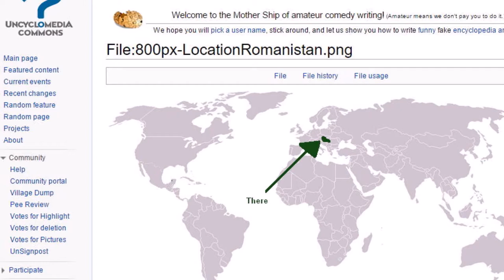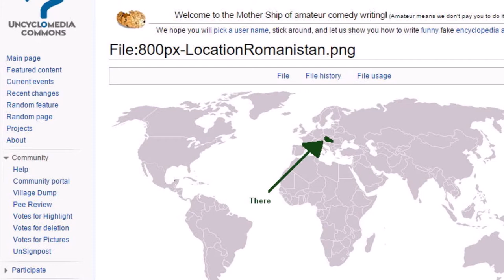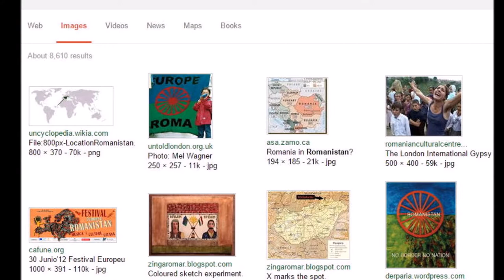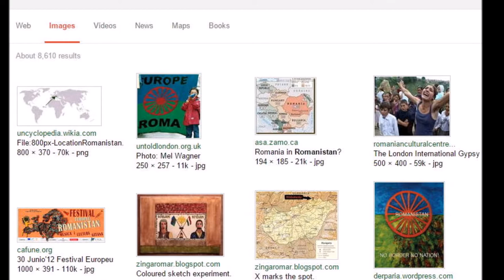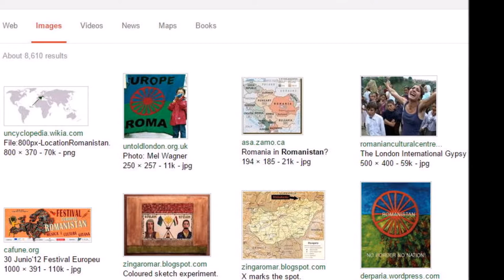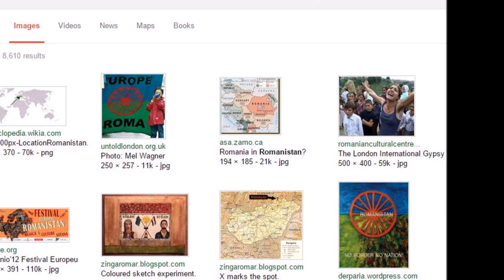Dacia, Gypsies and Romanistan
After having started to tell people, when asked, that I'm from Dacia, I record what one has discovered upon looking it up.

together with a slightly corrected English transcript.